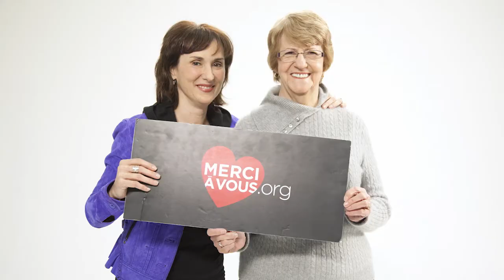Merci à vous : Quatre rencontres exceptionnelles, Henriette, le réconfort de Geneviève Rioux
Dans le cadre de la campagne de valorisation des travailleuses et des travailleurs du secteur public, « Merci à vous », quatre personnalités publiques québécoises ont accepté de raconter une rencontre exceptionnelle qu'elles ont vécu avec un ou une employé-es de ce secteur. Voici le témoignage de Geneviève Rioux.

Publication originale : 24 avril 2014